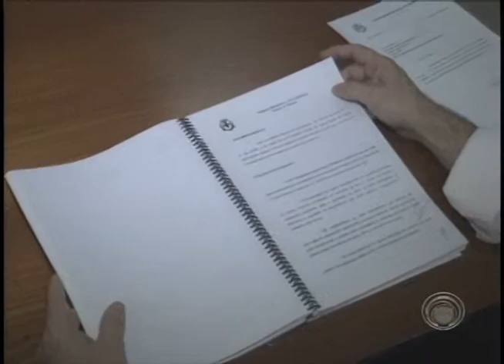Kireeff recebe relatório de investigações sobre denúncias de irregularidades em alvarás (10/10)